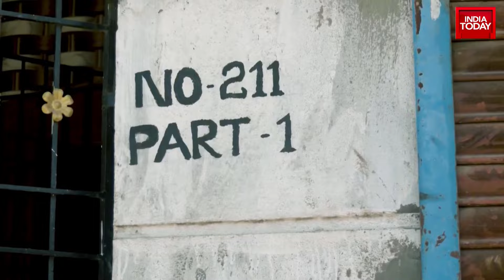Elections On My Plate From Chennai: Tamil Nadu CM MK Stalin Exclusive | K Annamalai Exclusive